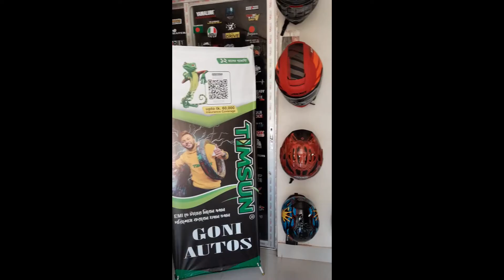rony kaka r new helmet # YOHE